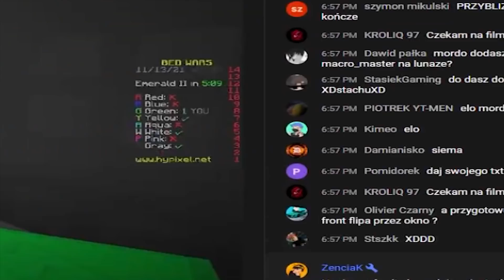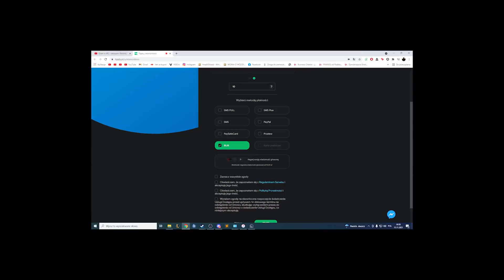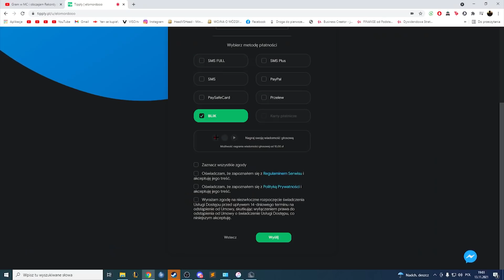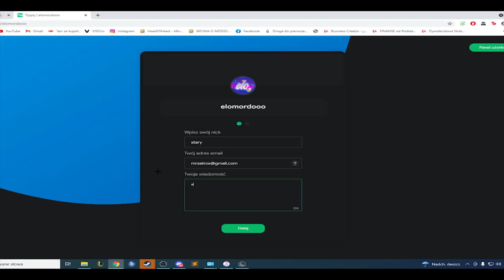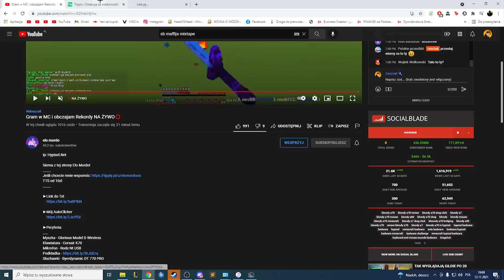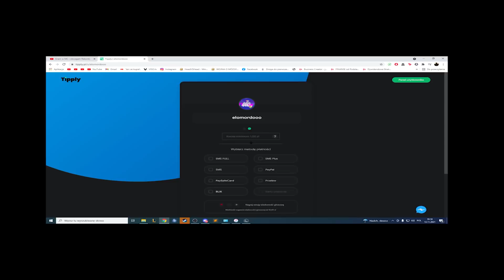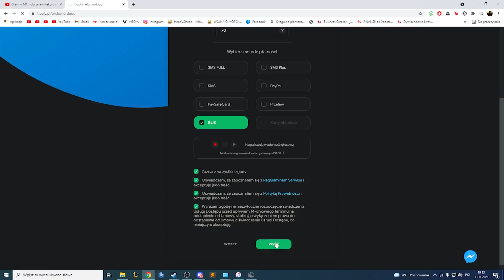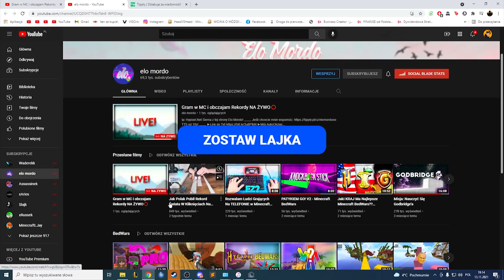TROLLUJĘ ELO MORDO DONEJTAMI! *mocne*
elo mordo @elomordo

► MOJ SERWER:
👾 MC: starmc.pl
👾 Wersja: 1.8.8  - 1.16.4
👾 TS3: - ts.starmc.pl

montaz: krzodkiewek